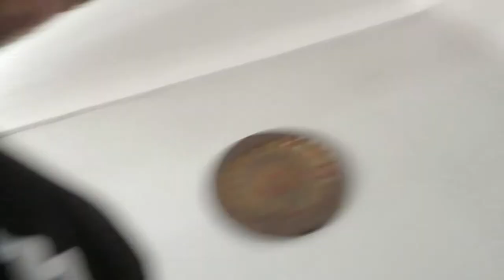There's SOMEONE I WANT YOU GUYS to MEET...